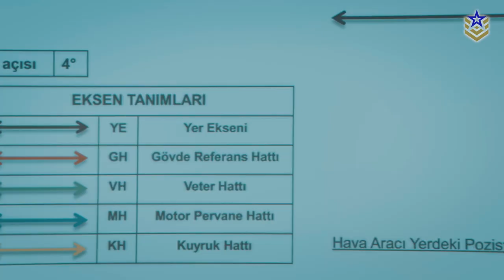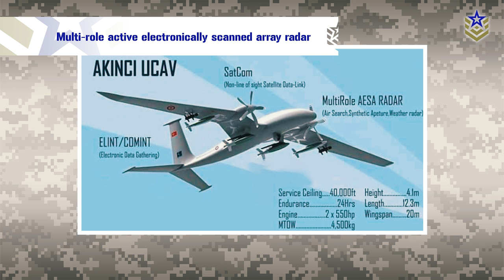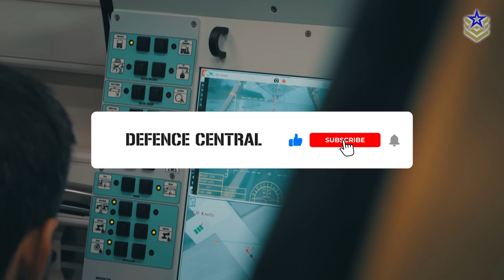Turkey’s Most Advanced Combat Drone: Bayraktar Akinci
The scope, scale and speed of Türkiye's growth as a global aerospace hub is unparalleled in modern history. Arguably, the most ambitious projects to date include the development of an advanced jet trainer and a stealth air superiority fighter.

But, Türkiye’s efforts at manufacturing combat aircraft are not limited to manned platforms alone. Their Bayraktar TB2 unmanned aerial vehicle attained legendary status for its role in countering Russia’s invasion of Ukraine. Apart from the TB2 UAV, Türkiye designs and manufactures other drones too.

In this video, we are taking a closer look at Türkiye’s most advanced combat drone to date – the Bayraktar Akinci.